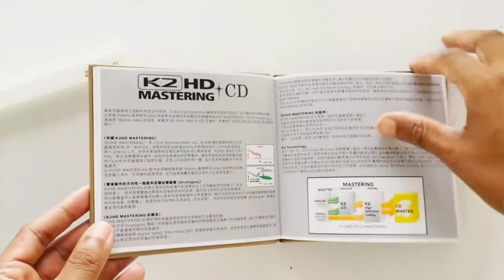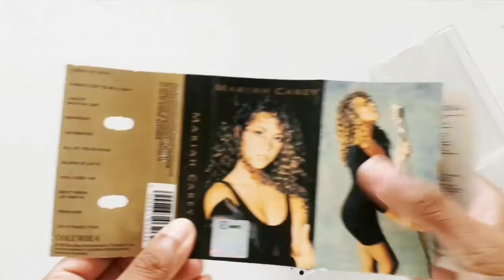MARIAH CAREY CD MUSICBOX BOOK K7 TAPE DEBUT